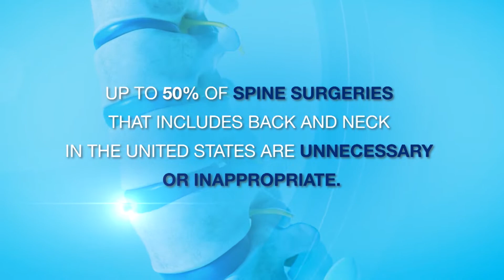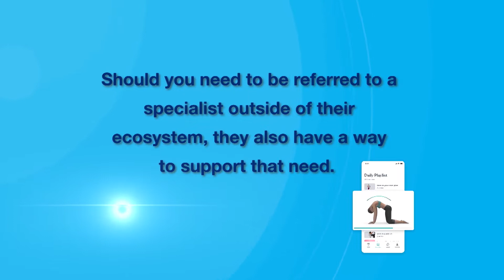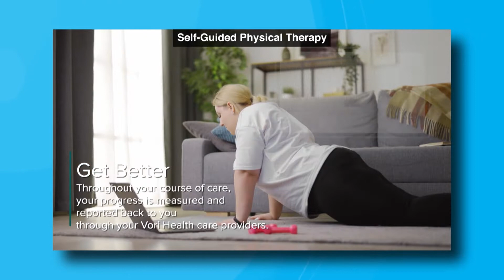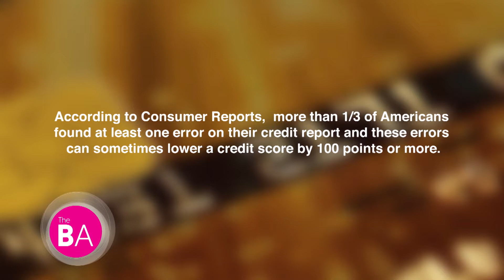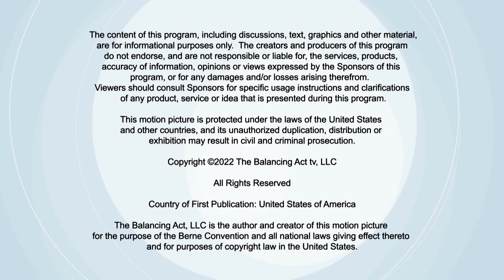Finances, Fashion & Feeling Better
Join us as we discuss fashion for every body type, ways to repair your credit, and solutions for those who suffer from chronic pain.

Meet Vori Health, the new whole-person back, neck, hip, and knee pain company that’ll help you get that spring back into your step.

CreditRepair.com enforces consumers’ right to an accurate, fair, and substantiated credit report. Here's what you need to know.

Stylish, size-inclusive, and affordable fashions for both men and women from the Blair family of brands. Check it out now!

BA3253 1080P